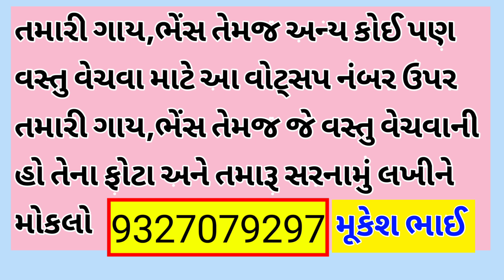એક hf ગાય અને બે ભેંસ વેચવાની છે // ઓરિજિનલ બન્ની ભેંસ, ટોપ નસલ hf ગાય, મિલ્કીન્ગ મશીન વેચવાનું છે